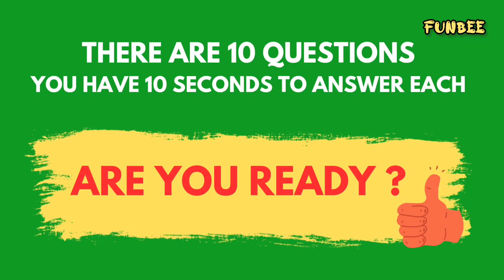Emoji Vegetable Challenge - Can You Guess The Vegetable?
Guess the Vegetable by Emoji Challenge  and Emoji puzzles